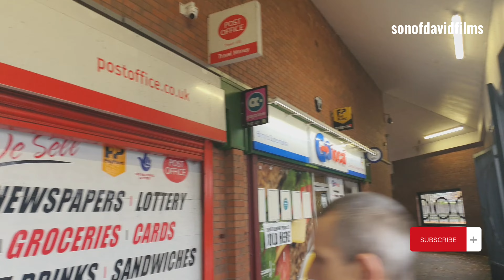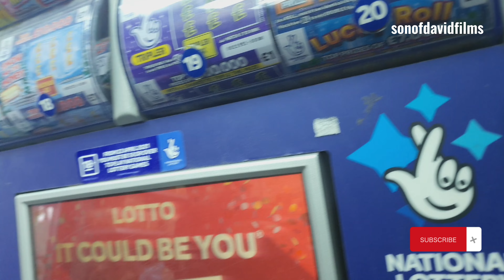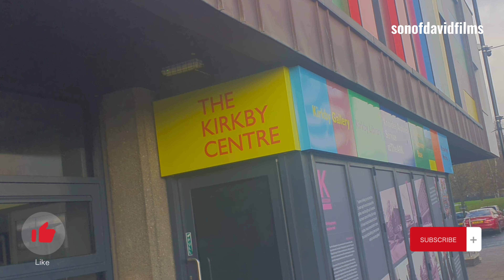This is Kirkby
for sometime now kirkby has had a bad reputation Many think that Kirkby is not a safe place to live And to raise children But we at
sonofdavidfilms we are changing that narrative Kirby it's a beautiful place sit back and enjoy this video